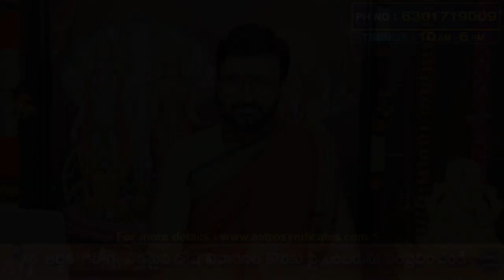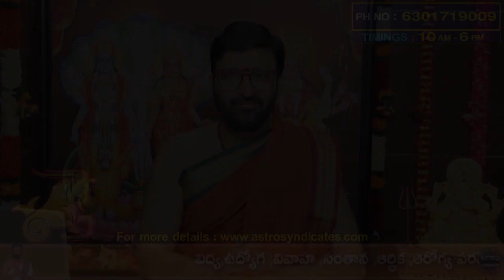25th October 2022 Tuesday Rashi Phalithalu|Daily TeluguHoroscope | Today Horoscope |AstroSyndicate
25th October 2022 Tuesday Rashi Phalithalu|Daily TeluguHoroscope | Today Horoscope |AstroSyndicate

astro syndicate will provide the best astrology services. We are specialized in Astrology in Telugu.

Our Astrology will be accurate and detailed horoscope of the people. We are expert astrologers chart out the Kundali of Individuals with highly accurate reading of planetary positions. The astrology service will be fast, convenient and precise in all parts of India. Our services will be available a call away from the people. We are a trusted destination for availing of the most accurate and competitive services of astrology in Telugu.